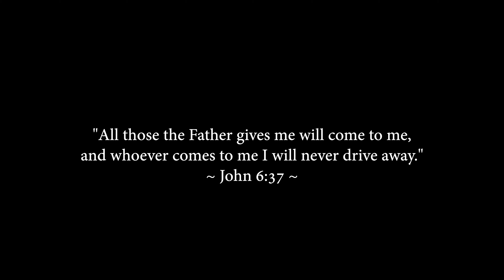Seventh Day Adventist Choir of Beau Bassin - Just as I am / I come Broken (Virtual Choir)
Seventh Day Adventist Choir of Beau Bassin, Mauritius.

Video performance of 36 of our choir members across 3 continents.

Directed by Irwin Nursoo

Special Thanks to Hans Saramandif, Christelle Antoinette, Nathalie Razafindrakoto and Randy Ramos for their advice

Singers:
Jaona Andriamampionona
Annick Rivet
Marine Guého
Nurvind Domingue
Angie Aubeeluck
Johan Neeliah
Adèle Jeannot
Karenza Sababady
Romain Bastien
Charlène Seenyen - Saramandif
Chloë Antoinette
Michael Guého
Brigitte Guého
Natacha Tadebois
Nathalie Razafindrakoto
Sebastien Labonne
Vanessa Sababady
Rowena Catherine - Nursoo
Nicole O'canna Rasoanantenaina
Linda Bastien
Camille Bastien
Emmeraude Assonne
Climen Bonenfant
Christelle Antoinette
Ginette Catherine
Sandrine Troubat
Jessie Rakotozafy
Mélodie Guého
Hezekia Ravelohantenaina
Mélanie Catherine
Myrna Guého
Arnaud Labonne
Christina Catherine
Mélissa Flessel
Nickel Lamoureux
Loraine Deschezeaux